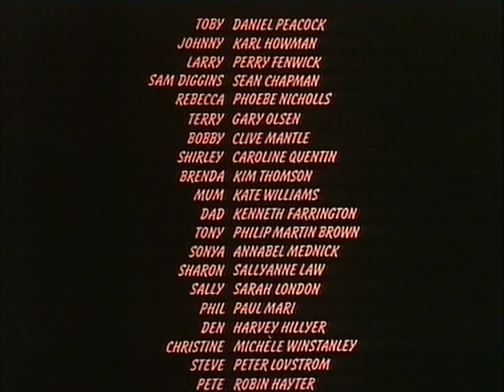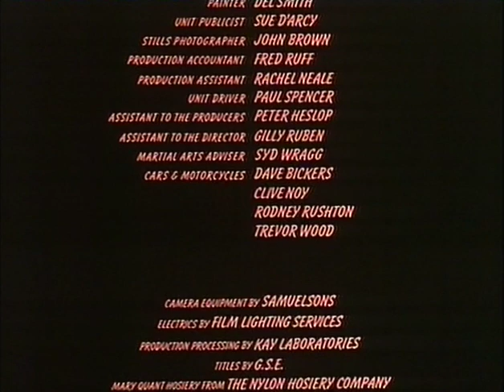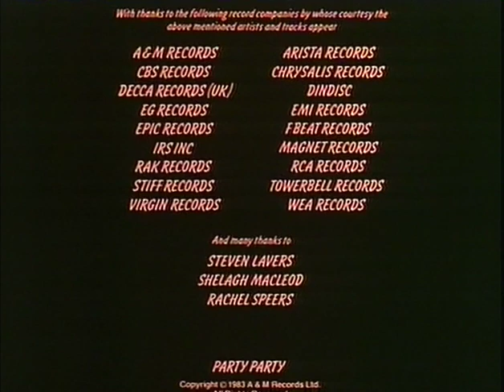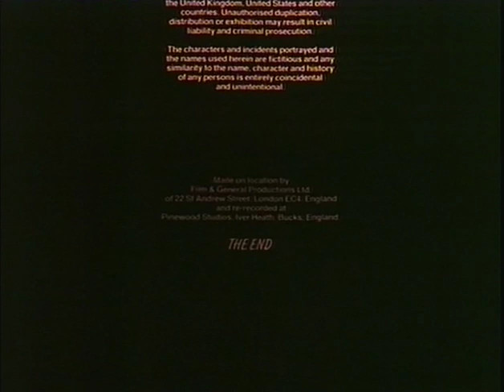Party Party (film) Comedy from 1983 (Whole Movie)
Great Comedy, Cult status film. My favourite Moment in the film Is the Bathroom scene where Shirley tries to end her life only to end up with a new boyfriend..superbly played by Gary Olsen as the drunk (Terry) and Caroline Quentin (Shirley). Happy Memories!